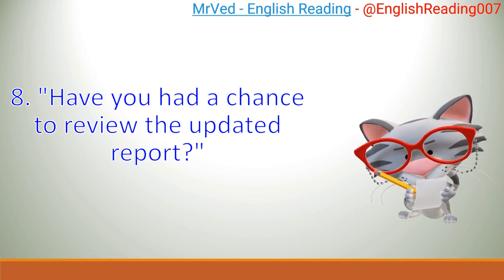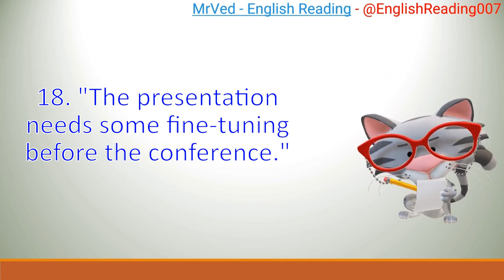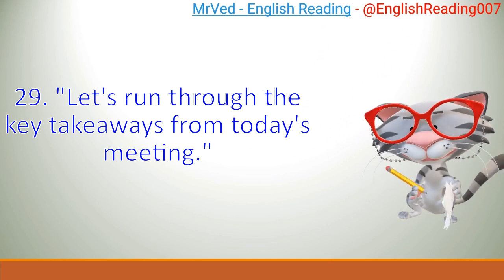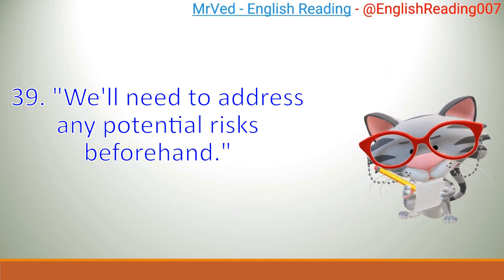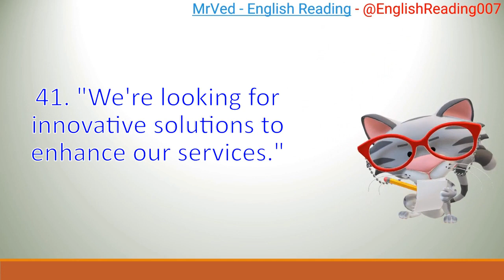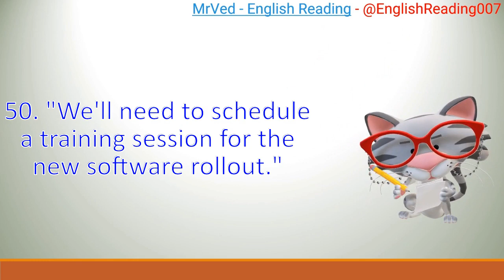English phrases and sentences commonly used in a corporate world - Learn English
keyword-
3 LETTER WORDS reading
Sentences
Alphabets
Reading practice for kids
Phonics
Sight Words
Spelling words
Reading comprehension
Reading for grade 1
Kids reading
English reading
Grammar
Science
Math